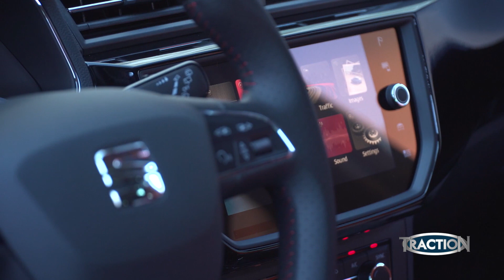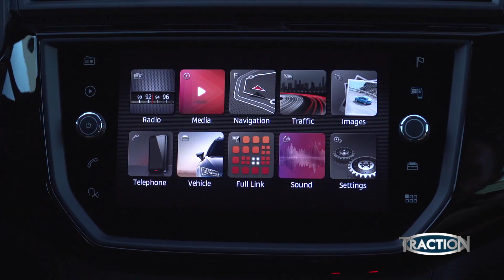TractioN 2017 | Seat Ibiza FR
Θωμάς και Μάνος δοκιμάζουν την έκδοση 1.5 του Seat Ibiza FR που αποδίδει μέχρι 150 ίππους, διαθέτοντας σπορ πινελιές σε κινητήρα και εξωτερική εμφάνιση. Άλλωστε FR σημαίνει έκδοση επιδόσεων, οπότε ετοιμαστείτε για γκάζι με  άρωμα... Ισπανίας!